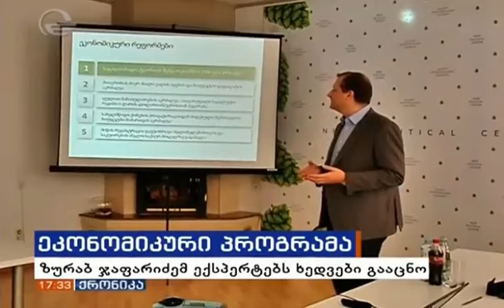ეკონომიკის ექსპერტებთან ეკონომიკური პროგრამის განხილვა(2016.01.26)